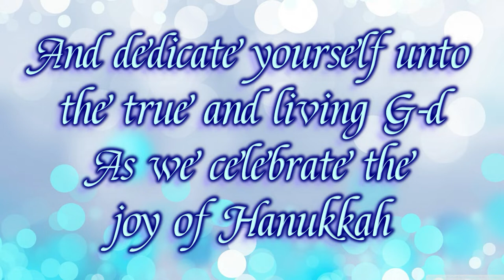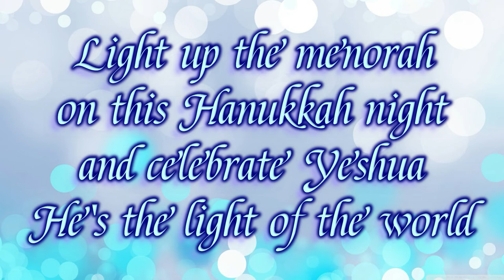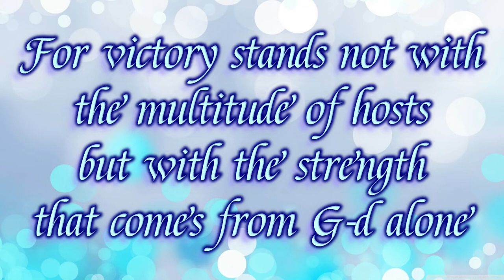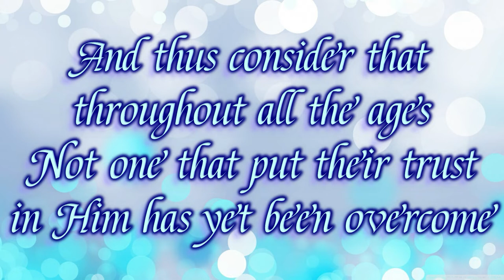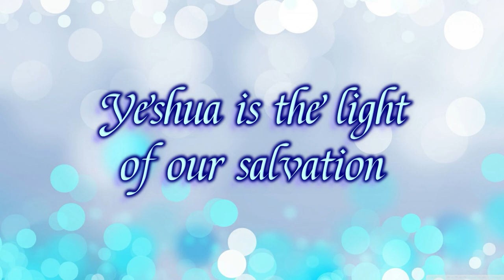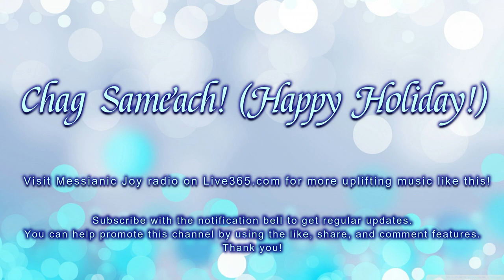Festival of LIghts lyric video by Ted Pearce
Song: Festival of Lights
Artist: Ted Pearce
Album: Battle for Zion
Released: 2009

Olive Tree Community Spokane (OTC) is a Torah-honoring, Messianic congregation consisting of both Jews and Gentiles who follow Rabbi Yeshua HaMashiach, aka Jesus The Messiah.  We are striving to meet in person on the first of the month while broadcasting it from zoom for those out of the area or unable to attend in person. During the rest of the month, we broadcast exclusively from zoom.

where you can find the recordings of all the teaching for the previous Shabbat and the music we used for worship. There is also a weekly blog written by our congregational leader, Joe Gonzalez, called Torah Reflections based on the Parashat. We have a helpful Hebrew glossary, and links to other ministries, like our radio station, Messianic Joy, which can be found at this link

Search for “Messianic Joy” to find more Messianic music like this song, played around the clock! Every weekday evening at 6:00 pm (PST) you'll find a replay from the Beit Tikvah (House of Hope) radio program with Messianic Rabbi Hylan Slobodkin. Saturday evenings at 6:00 pm (pst) we have a show called Messianic Joy Connections, where we interview leaders within the Messianic Community. We hope you'll be blessed!

Shalom!